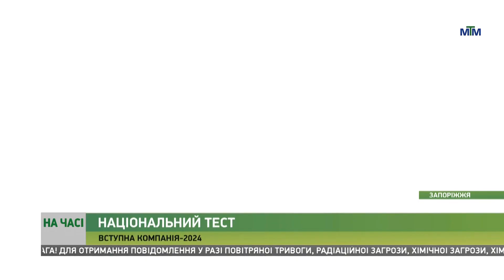На часі - Національний мультипредметний тест: вступна кампанія-2024. - 09.07.2024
Випускниця Вільнянського ліцею «Успіх» набрала 800 балів під час складання НМТ: вона не зробила жодної помилки під час тестування з усіх чотирьох предметів. Це найкращий результат в Запорізькій області.

Загалом на мультипредметний тест цьогоріч у Запорізькій області зареєструвались майже 5,5 тисяч учасників. Як пройшла основна сесія – у матеріалі.